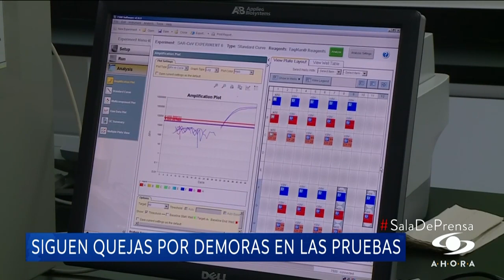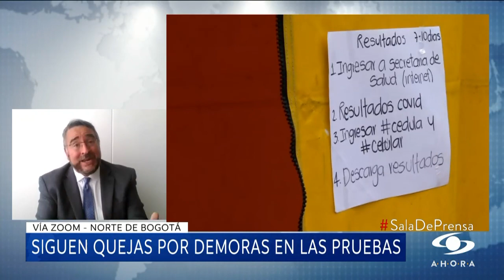“El COVID ha sido una catástrofe, pero nos va a dejar un sistema de salud transformado”: ACEMI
Gustavo Morales Cobo, presidente ejecutivo de ACEMI (Asociación Colombiana de Empresas de Medicina Integral) se refirió a las 30 mil quejas por las demoras en la toma de pruebas de coronavirus.

También reflexionó sobre la ocupación de las unidades de cuidado intensivo en diferentes ciudades.

“Esta angustia con las UCI es fruto de que la gente se está contagiando, no de que haya fallas ni en las EPS, ni en los hospitales, ni en los médicos, sino que simplemente no dan abasto”, sostuvo.

Finalmente, reflexionó que, si bien la pandemia ha sido “una catástrofe sin atenuantes, nos va a dejar un sistema de salud transformado”.